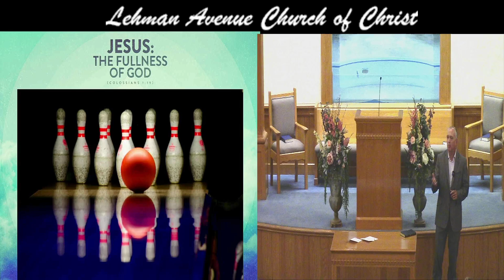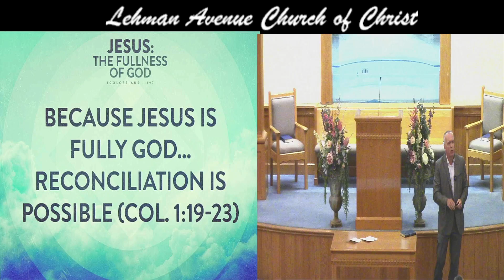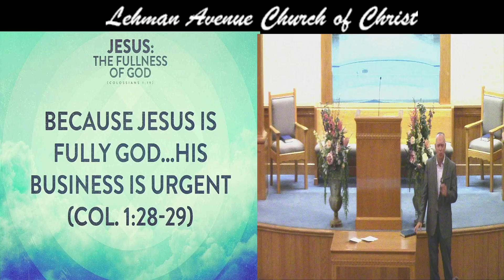07-21-2024 PM-Jesus The Fullness of God-Neal Pollard